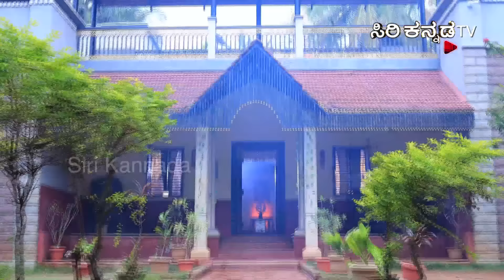Brahmins Café || ಬ್ರಾಹ್ಮಿನ್ಸ್ ಕೆಫೆ || Full Episode 227 || Siri Kannada TV